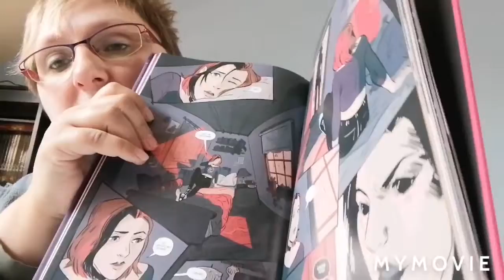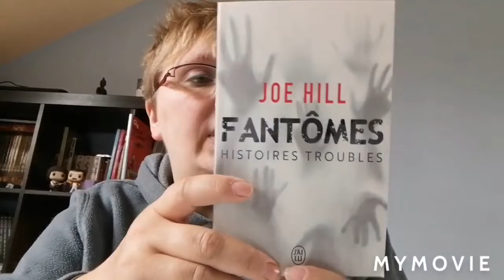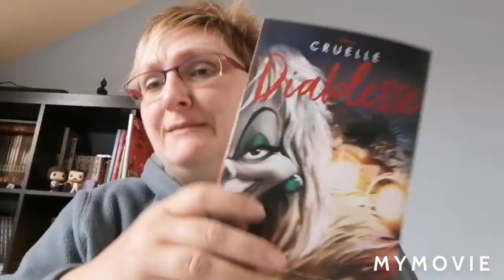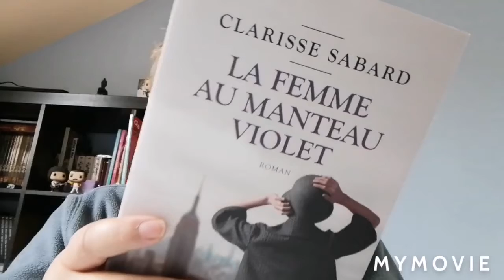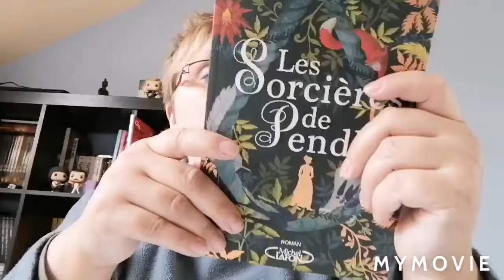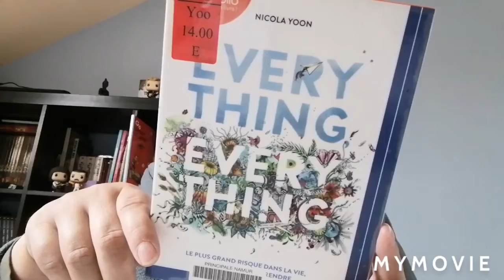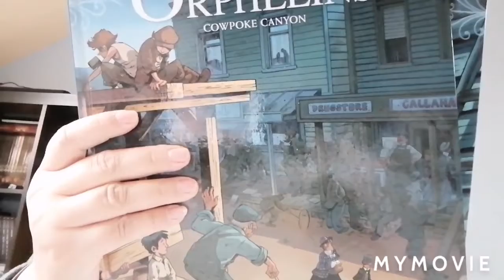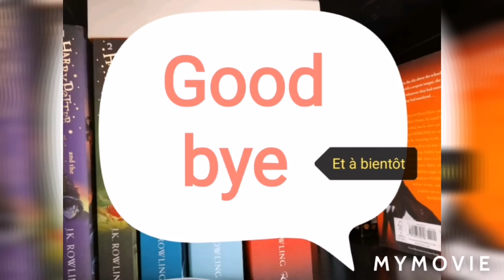Book haul d'octobre avec biblio haul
Mes achats du mois d'octobre avec une partie de mes emprunts à la bibliothèque.